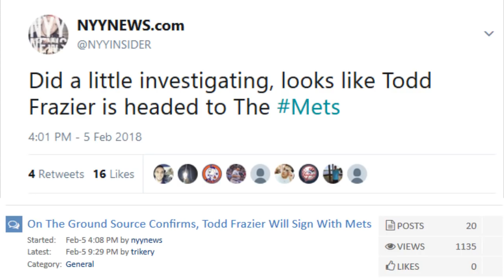Todd Frazier Signs W/ The Mets, Is Dan Duquette's (Orioles GM) Phone Ringing?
yankees
joel sherman
jacoby ellsbury
john harper
nypost
nydailynews
yu darvish
orioles
diamondbacks
dbacks
hot stove
trade
mlb
giants
manny machado
orioles
patrick corbin
J. D. Martinez
david robertson
dodgers
todd frazier
rockies
mets
mike moustakas
royals
new york